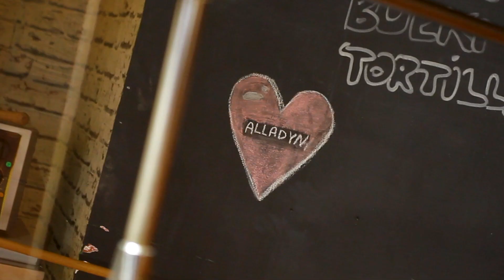Strefa Burgera i Alladyn Kebab Zamość: Burger Zamość - słodki jak miód? ;)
🍔🍟 Wyobraź sobie krainę burgerem i frytkami płynącą! Taką, w której najsmakowitsze przysmaki masz na wyciągnięcie ręki! 🤤

A teraz, zamiast sobie wyobrażać - po prostu rzuć okiem na film i zakochaj się w naszych smakowitych burgerach z dodatkami! 🎥😍

U nas wszystkie dania są przyrządzane z miłością i uśmiechem. Wpadnij i sprawdź. 😊

W sekrecie zdradzę, że to ten tajemniczy składnik, który robi robotę! 😉

Zapraszamy 🏠
Alladyn Kebab i Strefa Burgera 🍔🍟
Zamość, Partyzantów 19
oraz Food Truck - Strefa Burgera! 🚚🍔